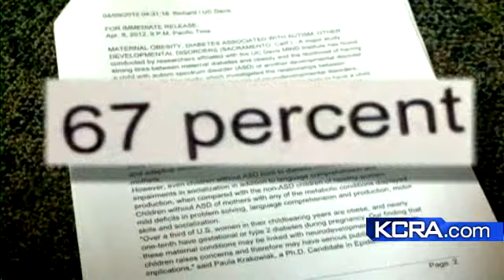Link Between Moms Obesity And Kids Autism?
UC Davis researchers have found a link between a mothers obesity and her childs autism.